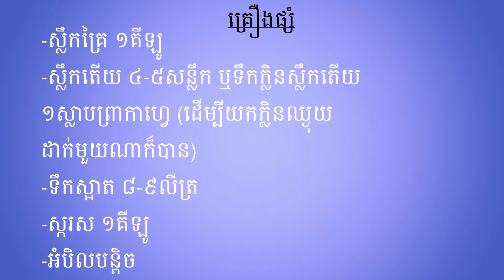Lemongrass Tea, How to make Lemon Grass Tea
Hi every body please welcome to us channel are food and cake.This channel we will show you how to make food and cake from around the wold.this videos credit

តែ ស្លឹកគ្រៃ អាចព្យាបាល ជំងឺកាចសាហាវ បានច្រើនមុខ,Easy Homemade Lemongrass Tea Recipe

ភេសជ្ជៈតែស្លឹកគ្រៃ រសជាតិឈ្ងុយឆ្ងាញ់
គ្រឿងផ្សំ៖
-ស្លឹកគ្រៃ ១គីឡូ
-ស្លឹកតើយ ៤-៥សន្លឹក ឬទឹកក្លិនស្លឹកតើយ ១ស្លាបព្រាកាហ្វេ (ដើម្បីយកក្លិនឈ្ងុយ ដាក់មួយណាក៏បាន)
-ទឹកស្អាត ៨-៩លីត្រ
-ស្ករស ១គីឡូ
-អំបិលបន្តិច
វិធីធ្វើ៖ យកស្លឹកគ្រៃលាងឲ្យស្អាត រួចកាត់ខ្លីល្មម ហើយដំឲ្យទន់ ទុកមួយឡែក។ ដាក់ទឹកចូលឆ្នាំងដាំឲ្យពុះ រួចដាក់អំបិលចូល កូរឲ្យសព្វ ហើយដាក់ស្លឹកគ្រៃ ដាក់ស្លឹកតើយចូល (បើប្រើស្លឹកតើយស្រស់) រម្ងាស់ប្រហែល ១៥-២០នាទី។ លើកចេញពីចង្រ្កាន ហើយដាក់ស្ករសចូល កូរឲ្យសព្វ រួចដាក់ទឹកក្លិនស្លឹកតើយចូល (បើមិនប្រើស្លឹកតើយស្រស់) កូរចូលគ្នាឲ្យសព្វ ជាការស្រេច។